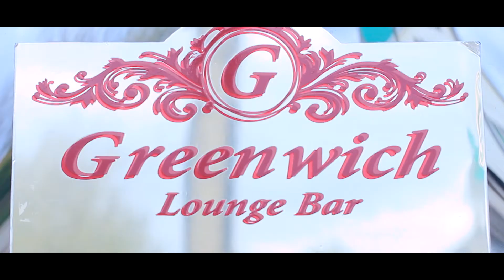START-UP Benefit Company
Перша презентація Global Benefit Network Company
м.Мукачево, лаунж бар Greenwich, квітень 2015р.